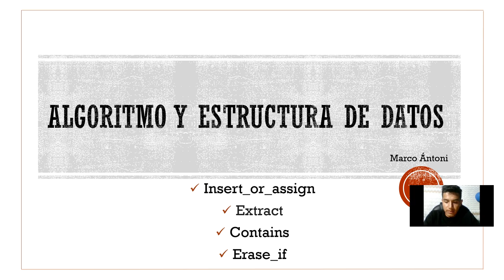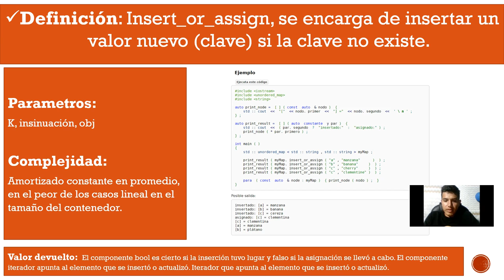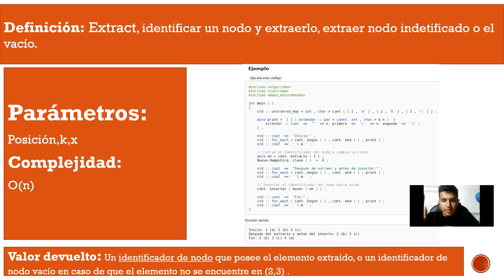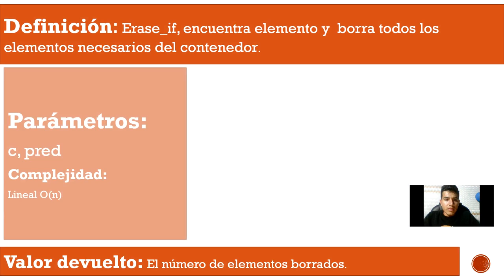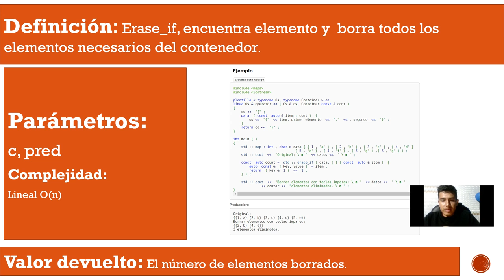Funciones Unorder Map Estructura de Datos c++